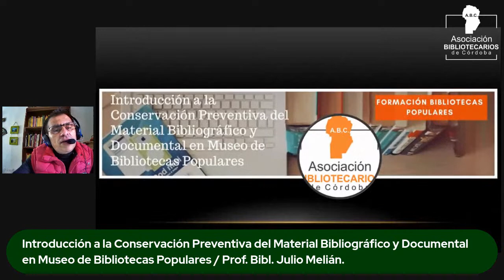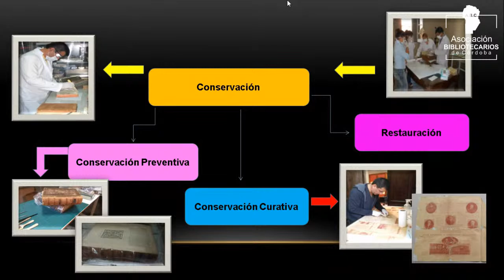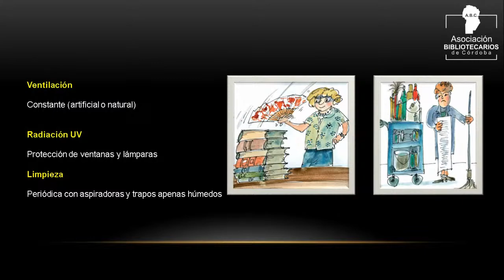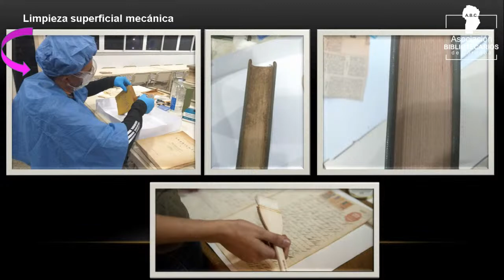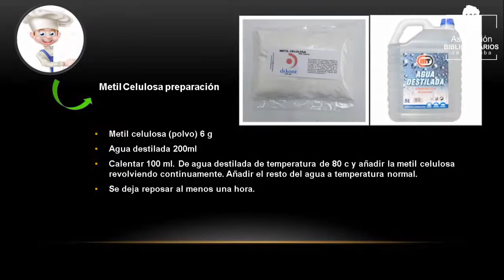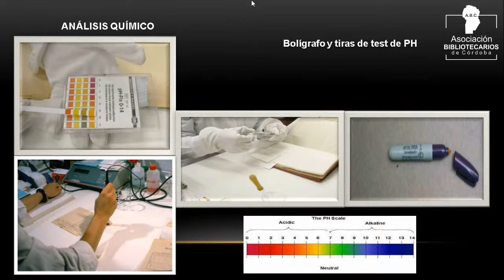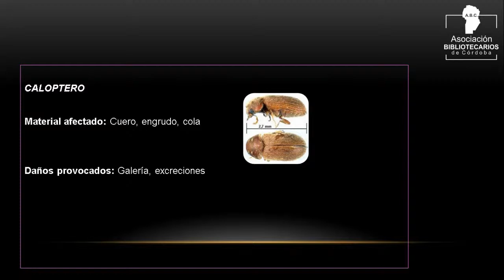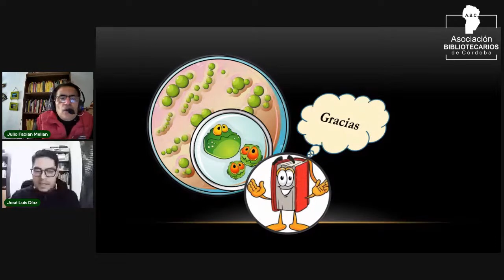Conservación Preventiva del Material Bibliográfico y Documental en Museo de Bibliotecas Populares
Introducción a la Conservación Preventiva del Material Bibliográfico y Documental en Museo de Bibliotecas Populares
Horario: 17:00 a  19:00 hs.
Capacitador: Julio Melián

Fundamentación
La Bibliotecas Populares custodian una gran parte de nuestro patrimonio como Textos escolares, libros de lecturas, Revistas, Publicaciones Periódicas y obra gráfica de gran importancia, tanto por su valor histórico-artístico como por ser testigos de nuestra historia   y  memoria viva de nuestro pasado. El soporte de muchos de estos documentos y libros es frágil y delicado. Todos nosotros hemos comprobado alguna vez como por ignorancia o por descuido una parte de ese patrimonio se ha perdido sin remedio. Su conservación en adecuadas condiciones exige un buen conocimiento de los elementos que lo constituyen, su naturaleza y estructura, las diversas causas existentes de deterioro y su control. Estos conocimientos implican también analizar las condiciones de los depósitos y locales, y el estado de los libros o documentos y proporciona la posibilidad de establecer medidas preventivas para frenar o evitar deterioros importantes. Una causa de desperfectos es el tratamiento inadecuado para el montaje de exposiciones de libros y documentos.

Bibl. Julio Fabián Melián
.- Director de la Biblioteca del Hospital Nacional de Clínicas Facultad de Medicina U.N.C
.- Coordinador de la Biblioteca del I.E.S. Simón Bolívar del Ministerio de Educación de la Provincia de Córdoba.
.- Profesor Adjunto de Historia del Libro y las Bibliotecas de la carrera de Tecnicatura Universitaria en Bibliotecología de la Universidad Nacional de la Rioja UNLAR.

Objetivos:
.- Comprender la importancia de la Conservación del Patrimonio Cultural Bibliográfico en las Bibliotecas Populares a fin de poder abordar acciones de Conservación Preventiva.

Impacto esperado
.- Concientizar al Personal de Bibliotecas Populares la importancia que tiene el Patrimonio Bibliográfico y Documental

Ejes temáticos
.- Concepto y criterios de conservación, prevención y restauración.
.- Identificación del deterioro de los documentos Bibliográficos, causas intrínsecas y extrínsecas.
.- Medidas para la evaluación y control de los factores ambientales: temperatura, humedad, luz y contaminación.
.- Características de los espacios y del Mobiliario para la preservación de colecciones.

Destinatarios:
.- Profesional Bibliotecario, trabajadores y dirigentes de Bibliotecas Populares

Transmisión en vivo a través del  Canal de YouTube y Facebook Live de la Asociación Bibliotecarios de Córdoba

Se entregarán certificados de asistencia.

La cpacitación Introducción a la Conservación Preventiva del Material Bibliográfico y Documental en Museo de Bibliotecas Populares es sin costo.